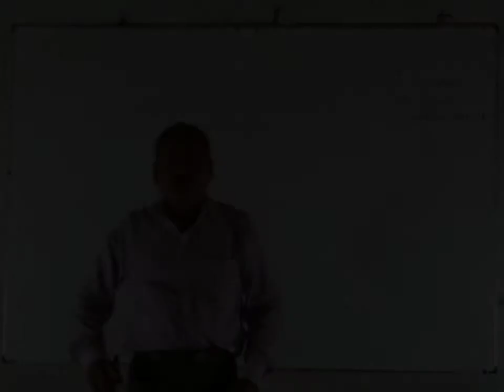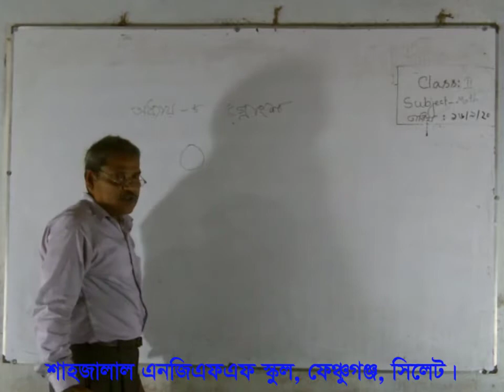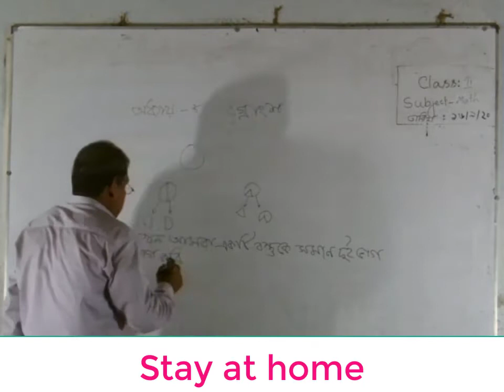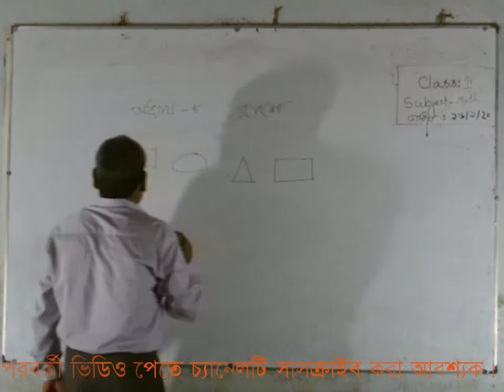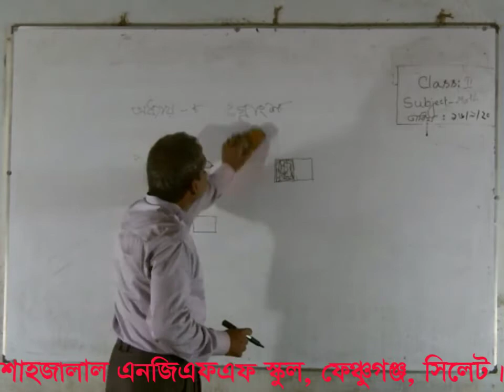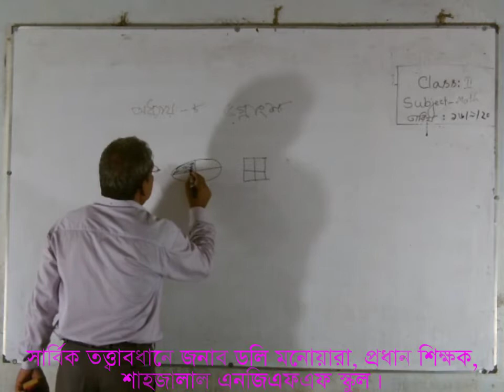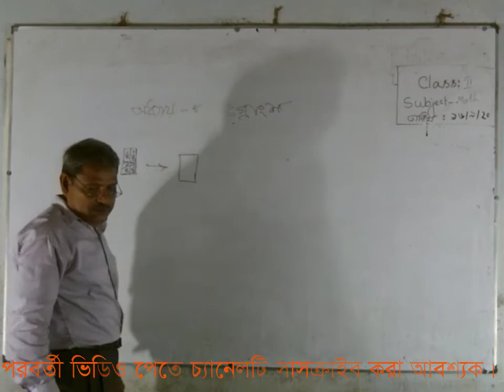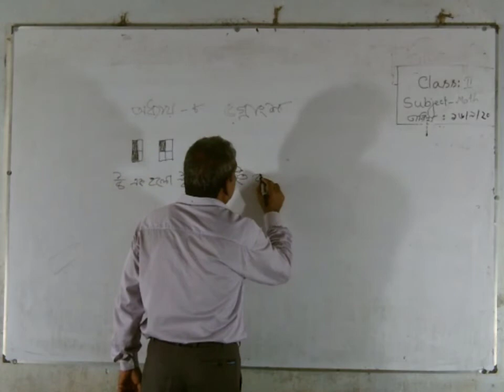Class- 4, Math, Chapter- 8, Part 1